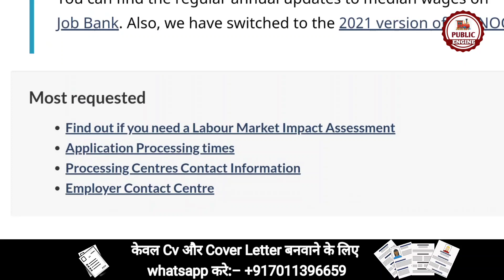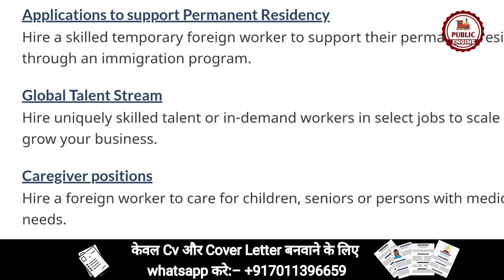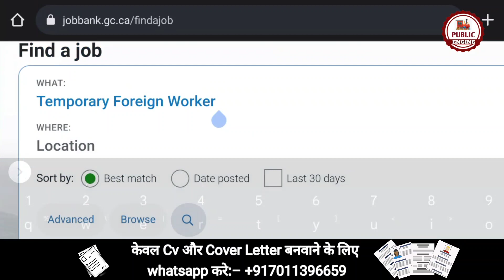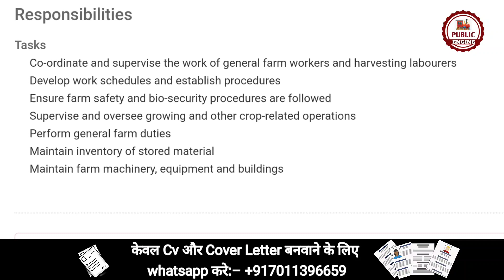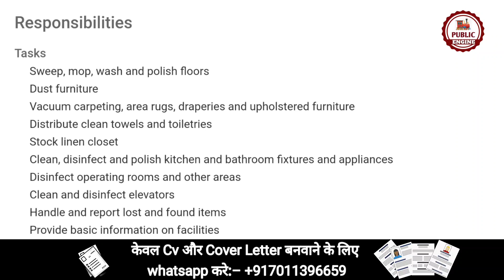TEMPORARY FOREIGN WORKER PROGRAM | Jobs in Canada | LMIA approved Jobs for Indians, Anyone Can Apply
This video is about the process of getting a job Via temporary foreign worker program in Canada. You Can get Already LMIA approved jobs so that when you apply for These jobs, your chances of getting selected increases.

1. HOW TO APPLY JOBS IN EUROPE
2. FREE WORK VISA 2022
3. JOBS IN CANADA
4. CANADA JOBS FOR INDIAN
5. JOBS IN MALTA
6. MALTA JOBS FOR INDIAN
7. BEST JOBS FOR CANADA
8. 8TH PASS JOBS IN EUROPE
9. HOW TO MAKE FREE EUROPASS CV & COVER LETTER
10. HOW TO GET FREE WORK VISA

For Assistance:-
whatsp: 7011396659